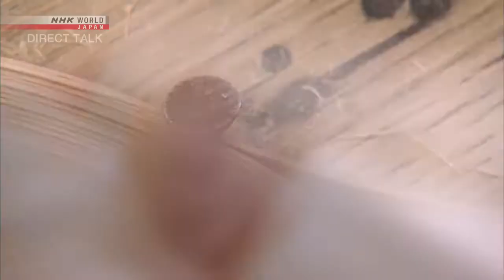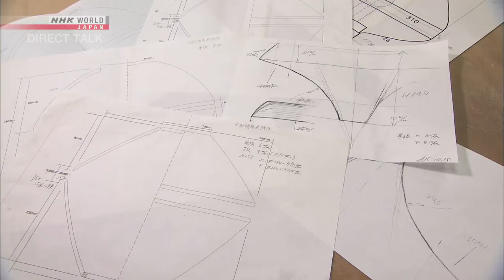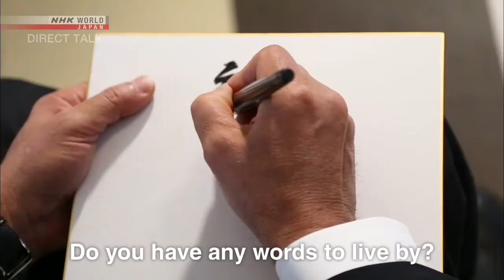[2019-04-16] Beech Woodware Goes Global - Masanao Kurata - Direct Talk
Published on April 16th, 2019.